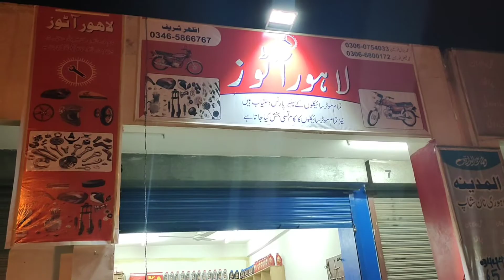New Bike shop in New city | Lahore autos | Tuning honda 125 | New city sector f | its safi